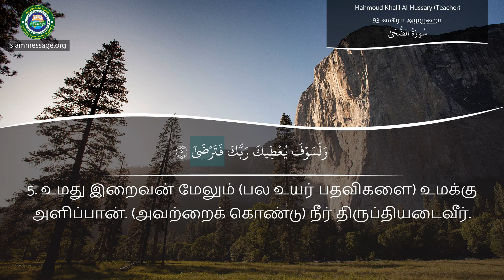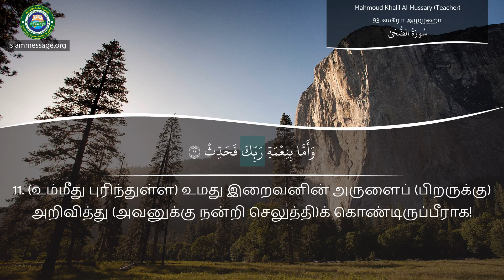அல் குர்ஆனை (சரிவர) உச்சரிக்க கற்றுக்கொள் அத்தியாயம் 93 ஸூரா அழ்ழுஹா தமிழ்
தமிழ் மொழி பெயர்ப்புடன் அல் குர்ஆன் ஸூரா அழ்ழுஹா அத்தியாயத்தின் திலாவத் | மஹ்மூத் ஹலீல் ஹுஸரீ (ஆசிரியர்)